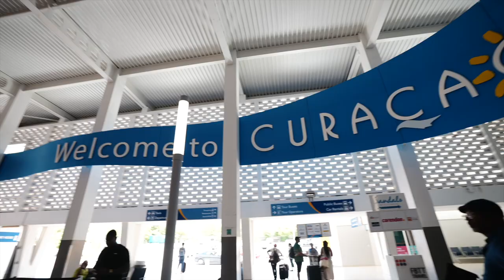Discovering a sunken ship in Curaçao